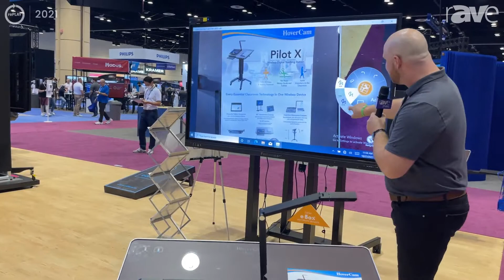InfoComm 2021: HoverCam Presents Pilot X Digital Teaching Station for Education, Enterprise